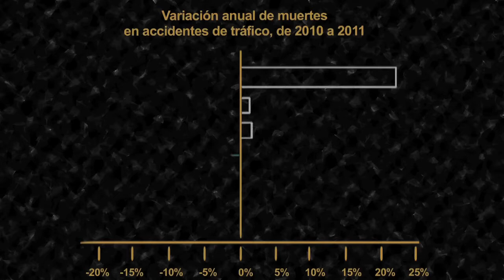Los accidentes de tráfico, un lastre para América Latina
Los accidentes de tráfico, una lacra en América Latina